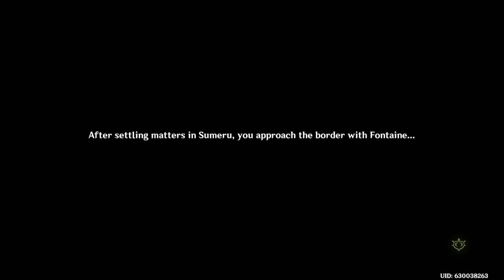Steampunk Fontaine Pt 1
I was almost arrested for what?!